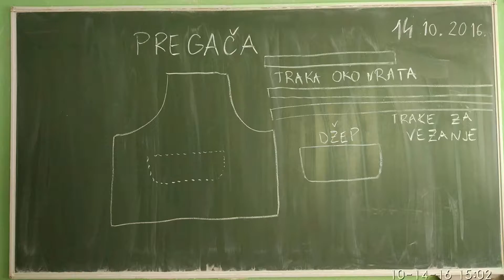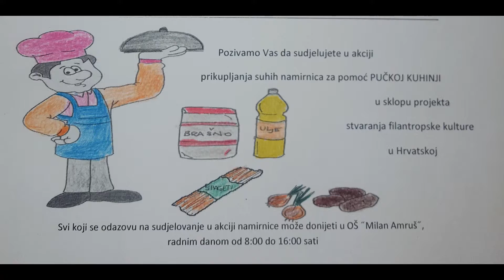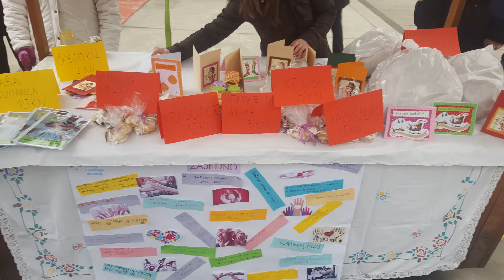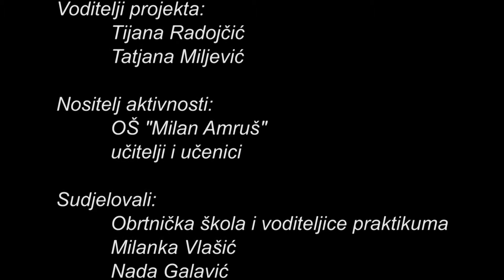Mali filantropi, velika srca, grupa autora OŠ Milan Amruš